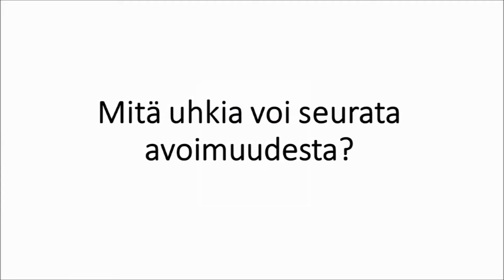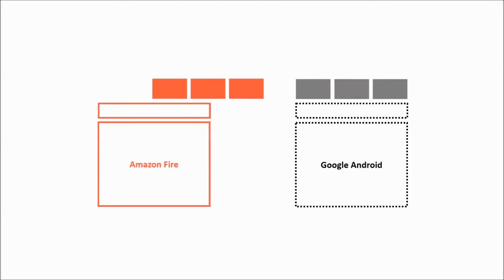Kimmo Karhu: Avoimen alustan lisenssi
Kimmo Karhu's project proposal for Tulenkantajat.

Digitalisoituvassa maailmassa alustatalous on noussut tärkeään rooliin ja monien menestyneiden yritysten, kuten Uber, Airbnb ja Google, liiketoiminta perustuu alustojen käyttöön. Yksi tärkeimmistä menestystekijöistä alustoille on avoimuudella saavutettavat positiiviset verkostovaikutukset. Jo tästä syystä alustatalouden liiketoimintalogiikka eroaa perinteisestä tuotepohjaisesta ohjelmistoteollisuudesta. Alustoja on silti toistaiseksi avattu käyttäen vanhoja open-source lisenssejä, joita ei ole suunniteltu avoimeen alustatalouteen. Alustan omistajan on vaikea samaan aikaan hyödyntää avoimuutta ja hallinnoida siitä syntyviä uhkia. Ongelman ratkaisemiseksi, työssä luodaan uusi avoimen alustan lisenssi, joka on nimenomaisesti suunniteltu avoimeen alustatalouteen ja on vapaasti niin yritysten, yhteiskunnan kuin kansalaisten käytössä.